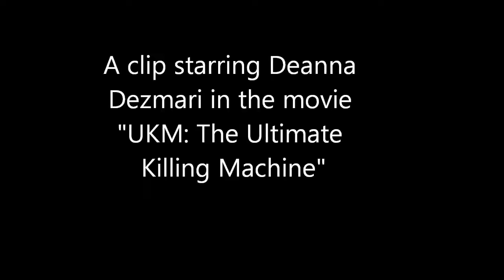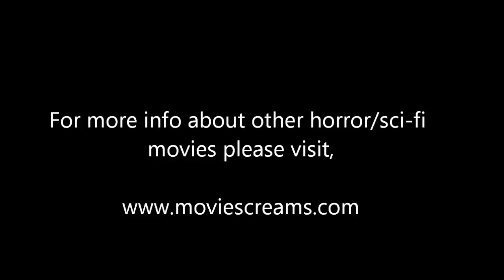Episode 32 - NeckSnap Ultimate Killing Machine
NeckSnap. UKM: The Ultimate Killing Machine Death Scene